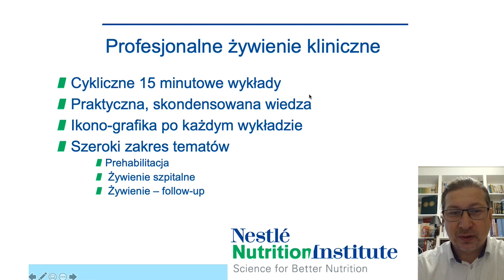Profesjonalne żywienie kliniczne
Prof. dr hab. n.med. Jacek Sobocki opowiada o nowym projekcie, w którym każdy znajdzie istotne dla swojej praktyki, zagadnienia związane z żywieniem klinicznym pacjentów.